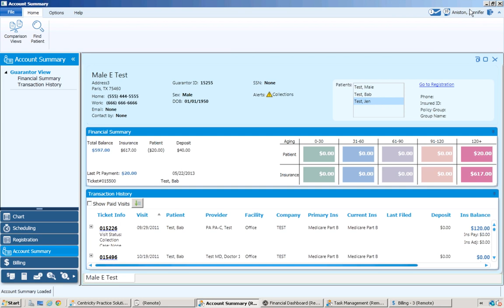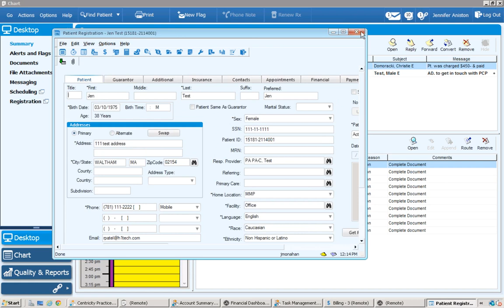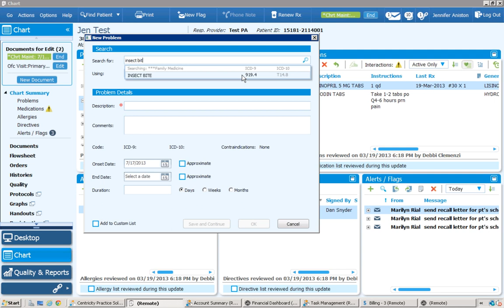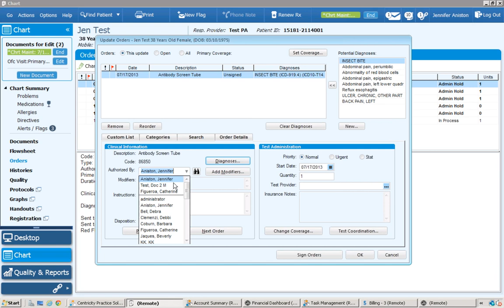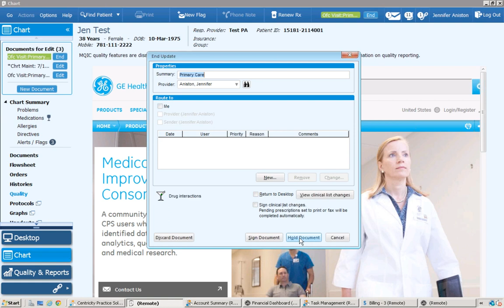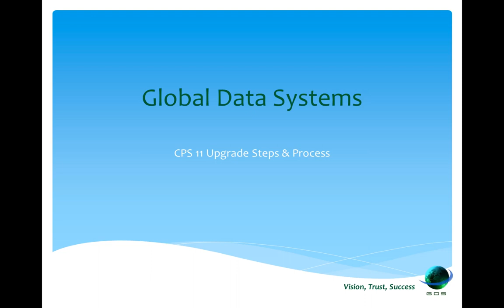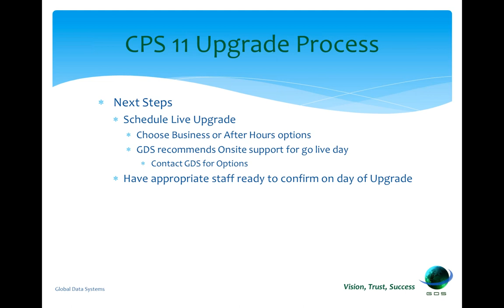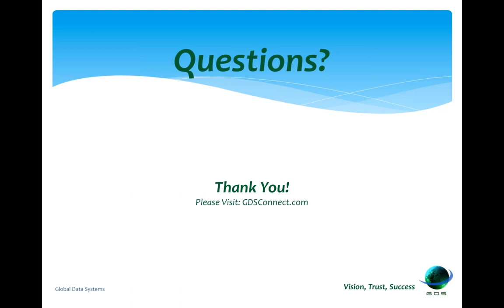GE Centricity CPS 11 Upgrade & Features 7/17/2013 Webinar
Global Data Systems (GDS) provides a look at GE Centricity CPS11 and the major changes from previous versions. We also provide an overview of the steps we take to migrate existing hosting customers. NOTE: We apologize but during the introduction (the first 2 minutes & 30 sec's) the screen is blank. Thereafter the presentation functions properly.